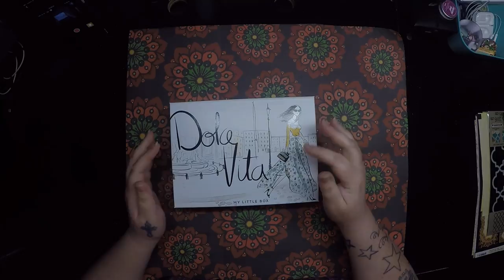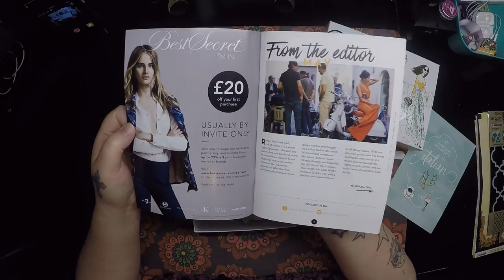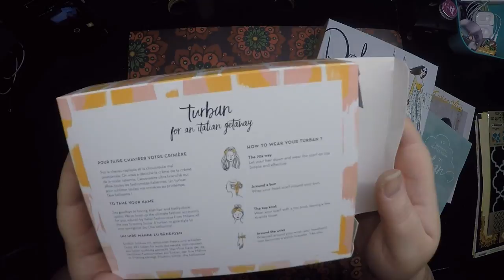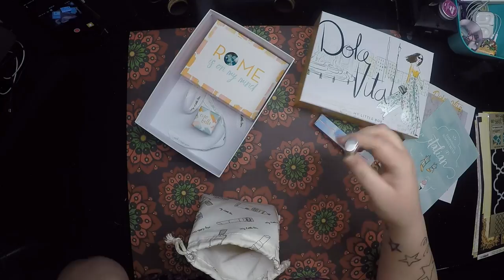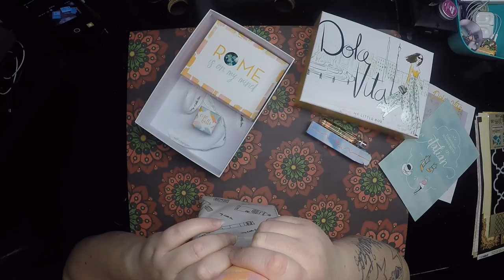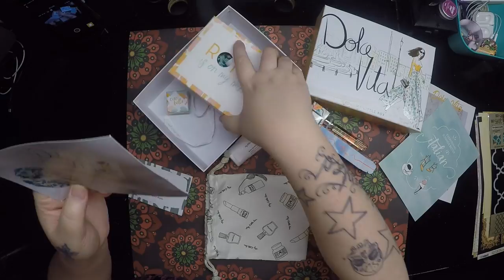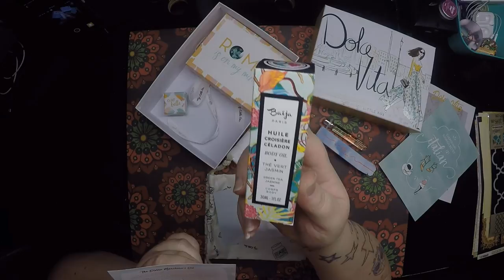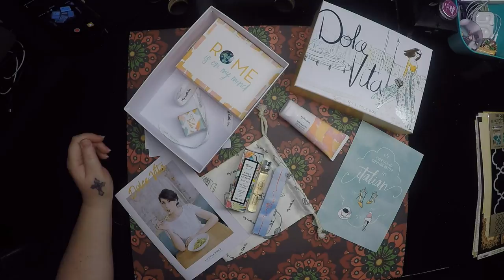My little box - May 2016. Monthly subscription box of loveliness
unboxing of My little box from May. Monthly subscription box of goodies :)